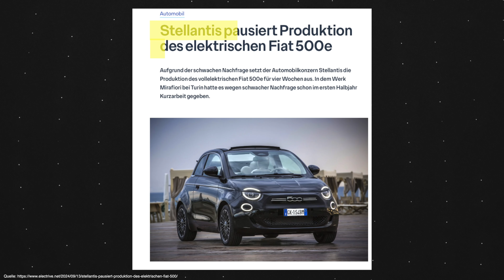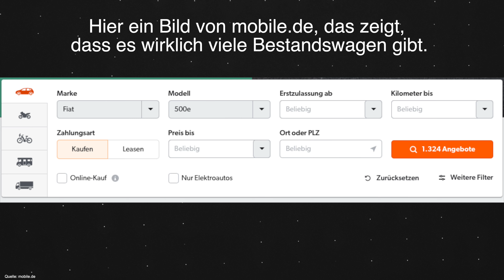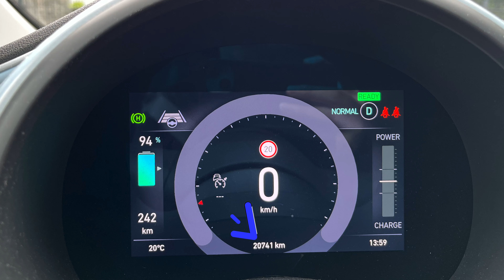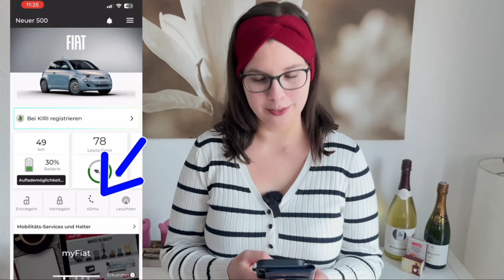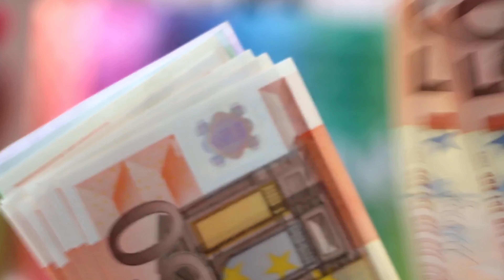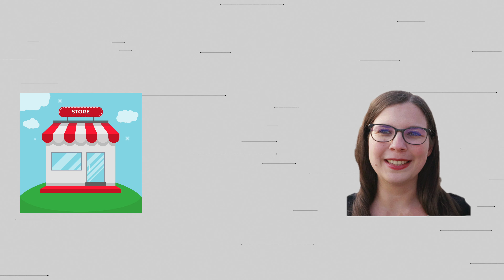Darum werde ich das Leasing für mein Fiat 500e nicht verlängern.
Fiat 500e Leasingverlängerung: Gute Idee oder lieber Finger weg? Das Leasing für meinen Fiat 500e endet bald. Ich überlege, das Leasing für meinen Fiat 500e zu verlängern, denn das Elektroauto gefällt mir richtig gut. 🚙😊 Ob eine Leasing Verlängerung eine gute Idee ist, was gegen eine Leasing Verlängerung spricht und was gerade Fiat 500e Fahrer, bei so eine Leasing Verlängerung beachten müssen, darum geht es in diesem Video.
Und ihr erfahrt natürlich auch, ob ich das Leasing für meinen Fiat 500e verlängern werde.

Intro 00:00
Darum überlege ich das Leasing zu verlängern 00:23
Gründe für die Leasingverlängerung 01:43
Das spricht gegen die Leasingverlängerung 03:15
Garantie und (keine) Garantieverlängerung beim Fiat 500e 04:34
So entscheide ich mich 07:00

Herzlichen Willkommen bei unserem Kanal Tophie Elektrisiert. Wir sind Tobias und Sophie und nehmen euch auf unserer spannenden Reise der Elektromobilität mit und wollen euch zeigen, wie sich unser Alltag mit unseren Elektroautos gestaltet.
Sophie fährt momentan einen Fiat 500e.
Wir wollen euch zeigen, wie der Alltag mit dem Fiat 500e so ist. Spannende Themen und Wissenswertes rund um den Fiat 500e erwarten euch.
Seit Anfang 2023 haben wir ein zweites Elektroauto. Tobias Tesla Model 3 ist angekommen. Seid dabei, wenn wir euch beim Alltag und Ausflügen mit dem Tesla Model 3 mitnehmen.